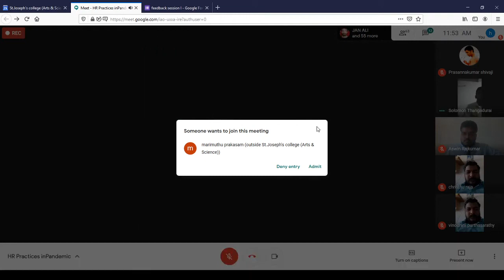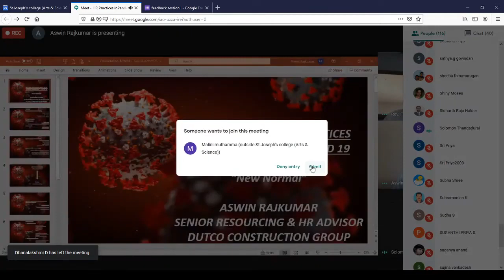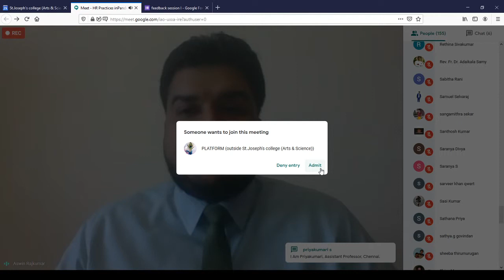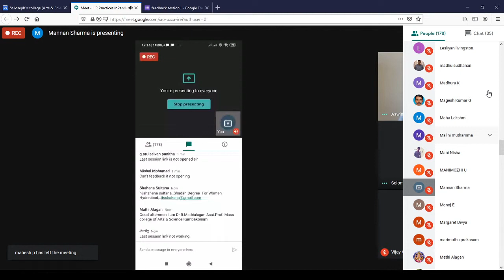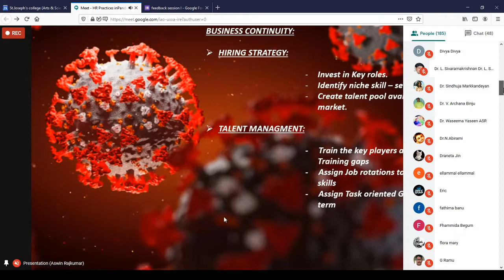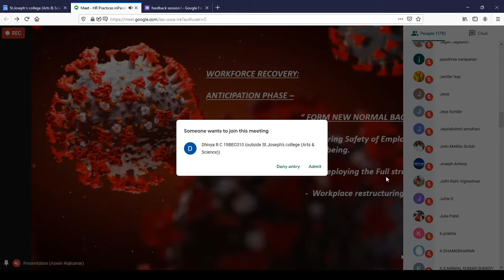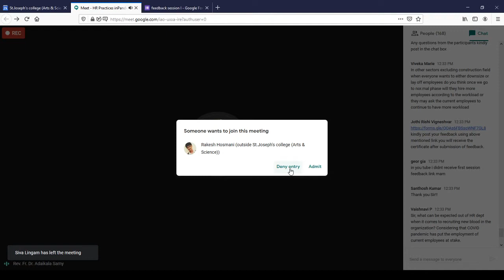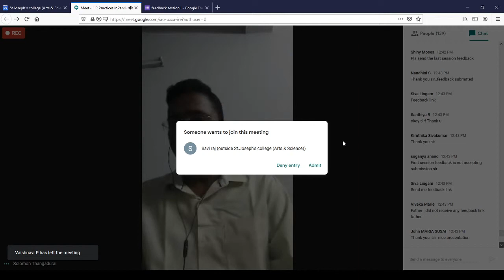HR Practices in Pandemic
Webinar Series - I
ST. JOSEPH'S COLLEGE (ARTS & SCIENCE), KOVUR.
PG Department of Commerce in association with Internal Quality Assurance Cell (IQAC) is organizing International Webinar Series on " TRADE DISTINCTIVENESS IN GLOBAL DISASTER"